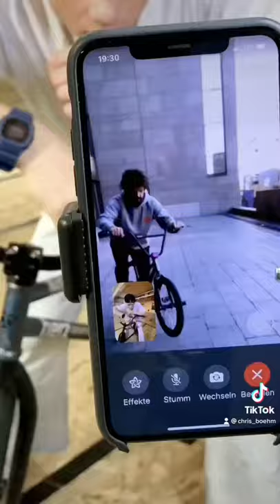FaceTime 📲mit bmx Worldchampion Martti Kuoppa | How 2 Do